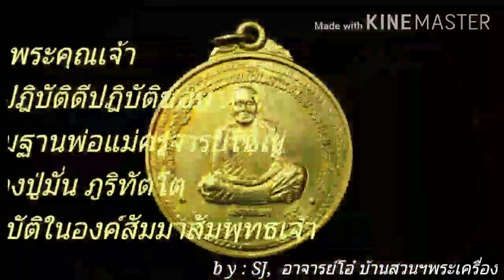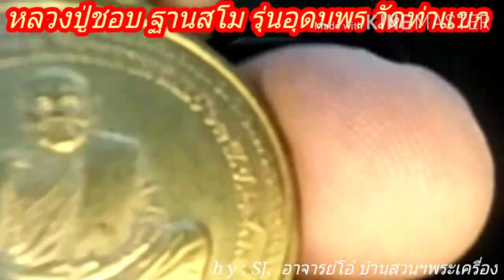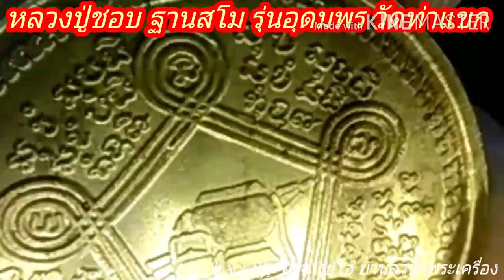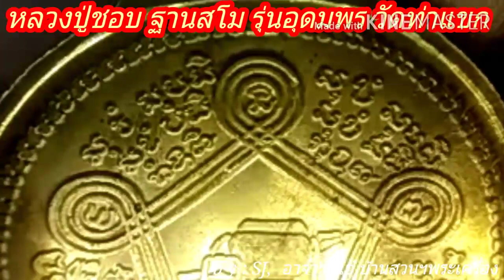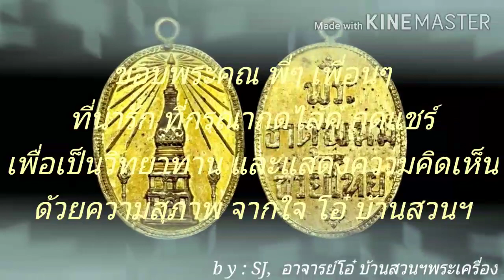by SJ,โอ๋ บ้านสวนฯพระเครื่องเทอร์โบ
หลวงปู่ชอบ ฐานสโม วัดป่าสัมมานุสรณ์ บ้านโคกมน ตำบลผาน้อย อำเภอวังสะพุง จังหวัดเลย ท่านเป็นศิษย์ท่านพระอาจารย์มั่น โปรดปรานมากที่สุด